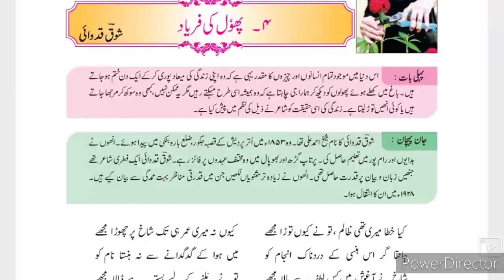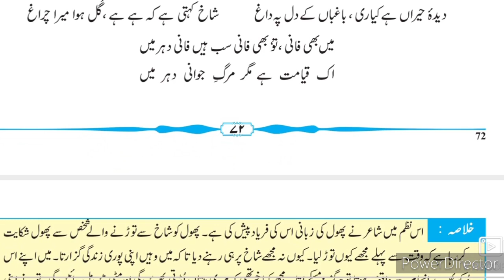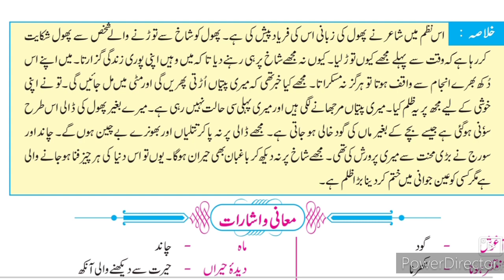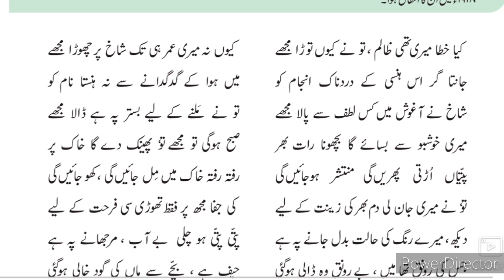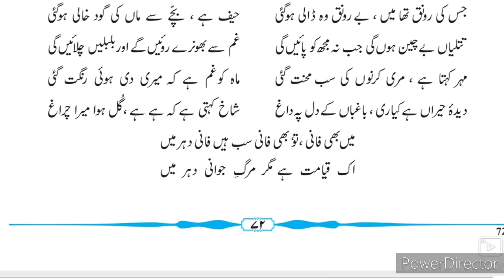8th Urdu Nazm 4 Phool ki Faryad Urdu Medium پُھول کی فریاد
یہ ویڈیو آپ کو نظم اور شاعر کے بارے میں مکمل معلومات فراہم کرتا ہے۔ یہ ویڈیو اردو میڈیم آٹھویں جماعت کے طلبہ کے لئے مفید ہے۔ اس ویڈیو سے طلبہ کو نظم کے بارے میں مزید معلومات حاصل کرنے میں مدد ملتی ہے۔
This video is made for the students of Urdu medium 8th class. Urdu medium channel by sir Abdul sattar khan provide quality online education for students of Urdu medium.
8th Urdu ll سبق نمبر 9 فقير video gives you complete information and explanation about the chapter. Urdu Medium Channel by sir Abdul Sattar Khan provide quality education for students of urdu medium school viiith class urdu